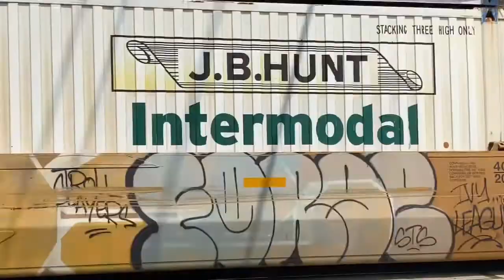CP 8757 Trails on I166, UP Rebuild Leads NS 22K, CP AC44 Trails as DPU on Q560 & More on 5-21-22!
All recorded in/around North East, Pa on May 21, 2022.